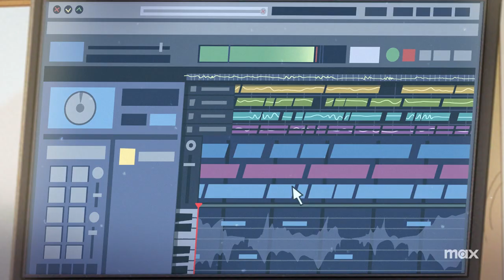Young Love - Zwiastun - MAX